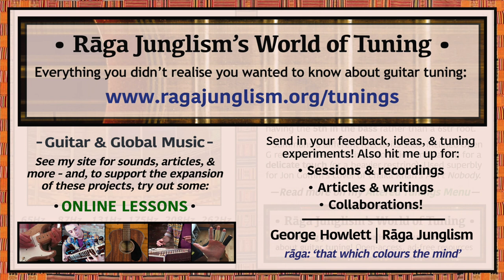Open Fm (‘Low Banjo’) | C-F-C-F-Ab-C | HQ Tuning Notes & Info | World of Tuning | Rāga Junglism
| “A rare, slackened transposition of Open Gmin: the same interval pattern is lowered by a tone. Another species of ‘cross-note’ tuning – as you can easily ‘cross over’ to playing in Fmaj as 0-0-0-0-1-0 (whereas the inverse maj/min flip in Open F/Open G is less straightforward). As is characteristic for this tuning family, harmonic balance is brought by having the 5th in the bass rather than the root. The main point of difference from its Gm transposition is the looseness of the strings: around a 30% overall tension drop vs. if the same gauges was tuned to Standard. This summons a radically different character to its slide-derived Open G counterparts, subtly recolouring intonation and calling for a delicate touch – or, alternatively, a heavy restring...”

• Open Fm (‘Low Banjo’) | C-F-C-F-Ab-C | Semitone pattern (i.e. 'what to press'): 5/7/5/3/4

“Used by British fingerstyle hero Jon Gomm for his multi-layered solo cover of Chaka Khan’s Ain’t Nobody (check out his heavy-strung acoustic take below). In his words: “When I was a kid, I played gigs in pubs in Blackpool, and often my audience was mostly elderly ladies spending their pension money on bacardi! Quite often they’d tolerate my original songs and blues covers for only so long, and eventually a representative would be sent over to remonstrate with me. ‘Excuse me young man, please can you play something we can dance to?’ So this is my emergency disco song.” Remarkably hard to trace elsewhere (in the words of BluesStudent on the JustinGuitar forum: “I have scoured the internet for a demo on how to tune in F minor, but it is so rare”) – although Greek guitarist Kotsos Mavromatakis uses it to play haunting folk instrumentals (O Thermastis: ‘The Stoker’), as has Jack Hooker in New Zealand (Constellations: a “semi-improvised extended-length piece for solo acoustic”)...” More info